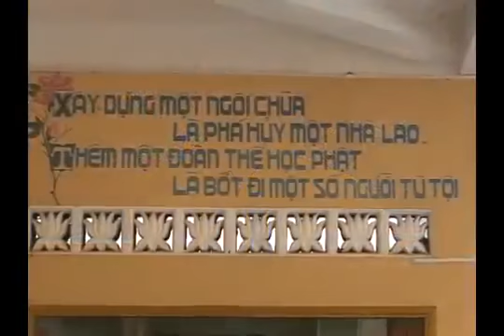Giảng Kinh Kim Cang Thích Tuệ Hải 9 14